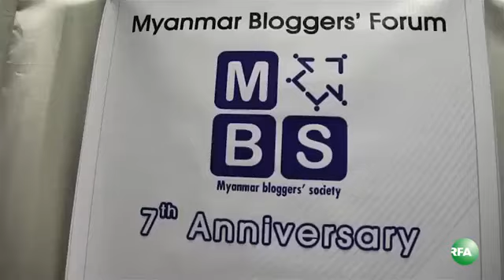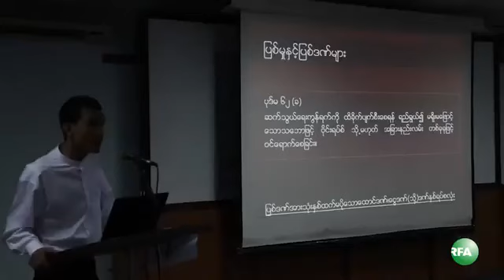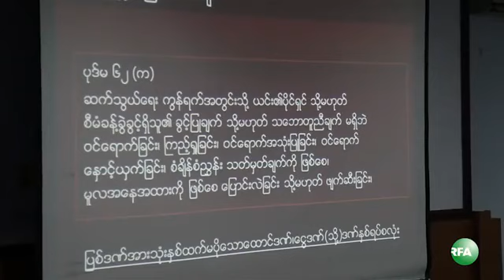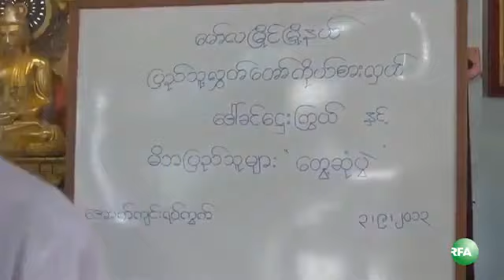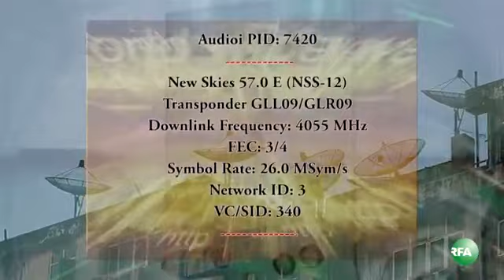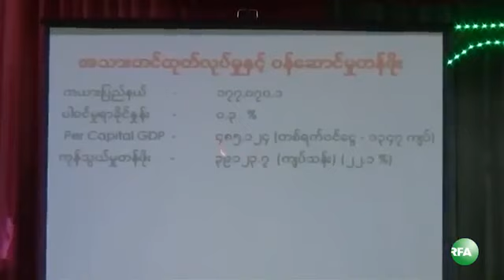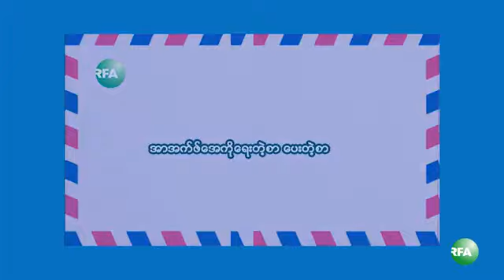RFA ျမန္မာ တီဗြီမဂၢဇင္း (စက္တင္ဘာလ ပထမပတ္ ၂၀၁၃ ခုႏွစ္)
RFA Burmese TV: RFA ရုပ္ျမင္သံၾကား သတင္းမဂၢဇင္း၊ တပတ္အတြင္း ထူးျခားတဲ့ ျမန္မာႏုိင္ငံဆုိင္ရာသတင္း၊ ျမန္မာ အင္တာနက္ဘေလာ့ဂါ ေဆြးေႏြးပဲြ၊ ေမာ္လၿမိဳင္ NLD လႊတ္ေတာ္ကိုယ္စားလွယ္ ေဒၚခင္ေဌးႂကြယ္၊ ဝန္ႀကီးဦးစိုးသိန္းနဲ႔ ကယားလူမႈအဖြဲ႔ေတြ ေတြ႔ဆံုပြဲ၊ ကုန္းေက်ာ္ ရွမ္းဒုကၡသည္စခန္း၊ စီတန္းလွည့္လည္ခြင့္ဥပေဒ ပုဒ္မ ၁၈ နဲ႔ အဖမ္းအဆီးမ်ား၊ RFA ကုိ ေရးတဲ့စာ၊ ေပးတဲ့စာ... စတဲ့အစီအစဥ္ေတြကို ဒီတပတ္ရွဳစားရမွာပါ။